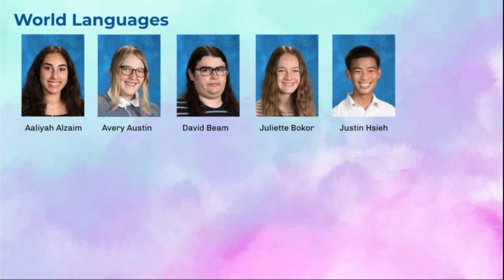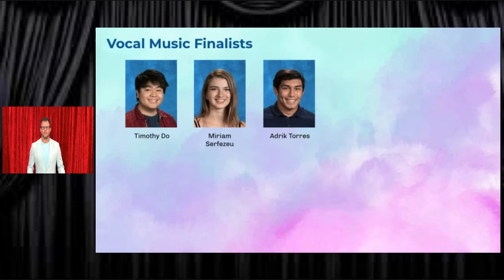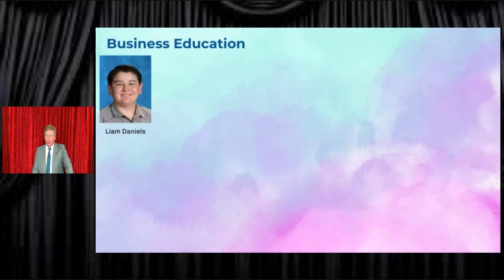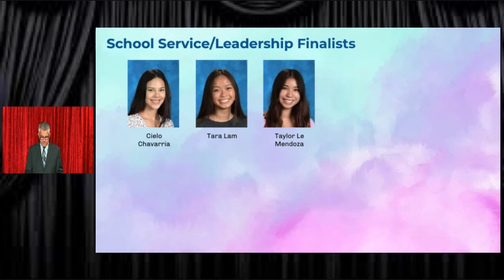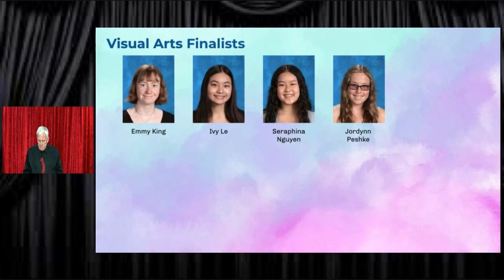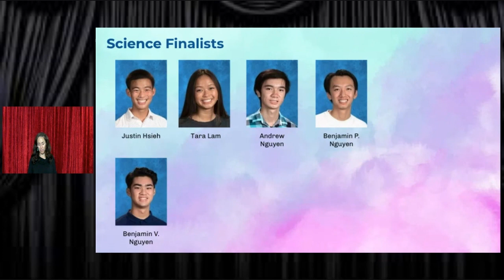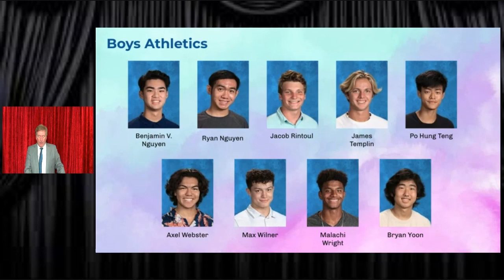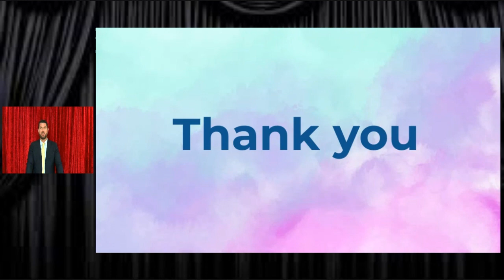2020-2021 FVHS Coronet Awards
The 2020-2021 FVHS Coronet Award Ceremony